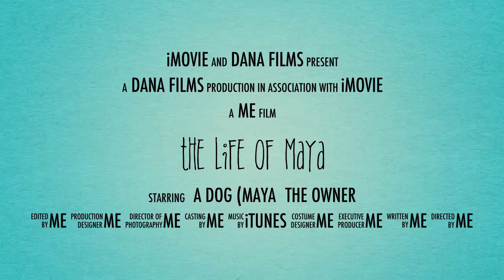The Life Of Maya